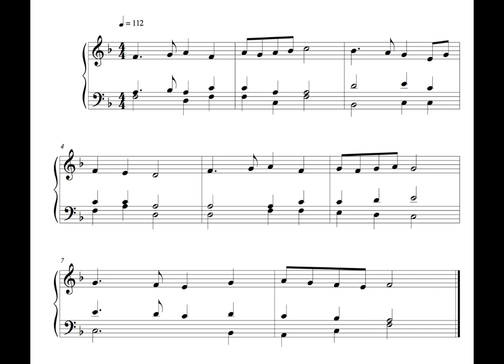Hymn - 1 November 16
This is the eighty-first, written on Tuesday the 1st of November 2016.